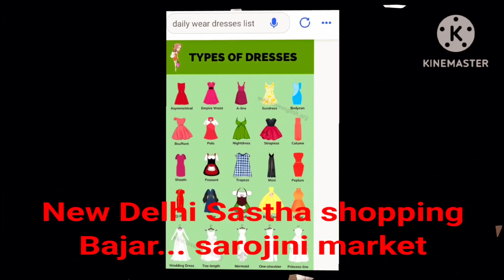ಸರೋಜಿನಿಮಾರ್ಕೆಟ್ ಡೆಲ್ಲಿ sarojinimarketdelhi AtoZ shopingpoint